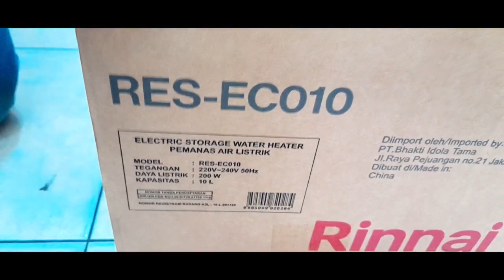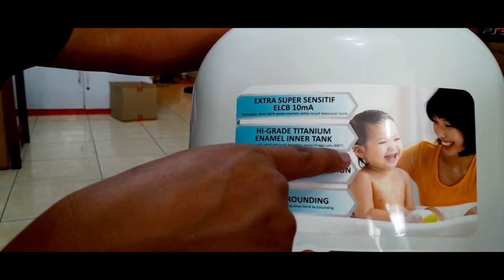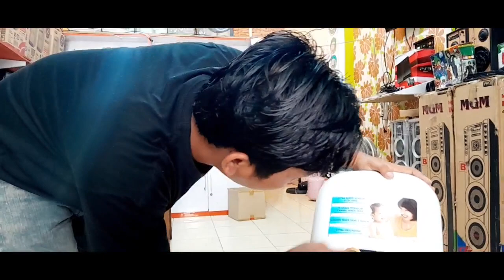REVIEW WATER HEATER RINAI RES-EC010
Water Heater Rinnai RES-EC010

Nikmati relaksasi setelah beraktivitas seharian dengan mandi air hangat menggunakan Rinnai Water Heater RES-EC010. Dilengkapi material Incoloy untuk elemen pemanas air, yang anti karat dan anti keropos membuat RES-EC010 jadi pilihan terbaik Anda. Kapasitasnya untuk  1 orang akan semakin menambah kemudahan Anda dan keluarga untuk merasakan kenikmatan mandi air hangat. Selain itu, memiliki Extra Super Sensitive ELCB 10mA yang dapat memutuskan aliran listrik secara otomatis ketika terjadi kebocoran listrik dengan cut off 10mA yang extra aman. Dengan heating element yang memiliki efisiensi tinggi, membuat RES-EC010 lebih hemat listrik. Keamanan dalam kualitas percayakan pada Rinnai Electric Storage Water Heater RES-EC010

Spesifikasi :

ukuran pxlxt mm278 (P) x 278 (L) x 420 (T)berat5,6 Kgkapasitas10 Litertekanan air max7 Barinlet gas-daya listrik200 Wvoltase220 Vtemperatur maksimum75°Cinner tankTitanium Enamelpipa inlet / outlet1/2"kapasitas penggunaan1 Orangsensor kebocoran listrik elcbCut off 10 mA

Pemesanan  Datang Langsung Ke toko Okeshop elektronik Jl. merdeka no.41 padang sidempuan sumatra utara